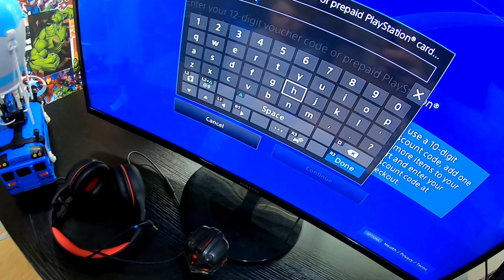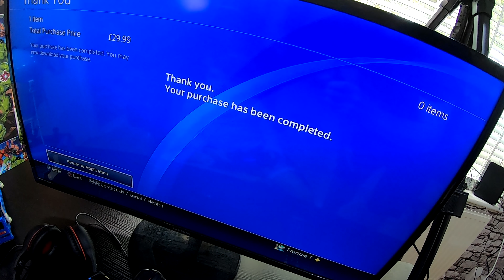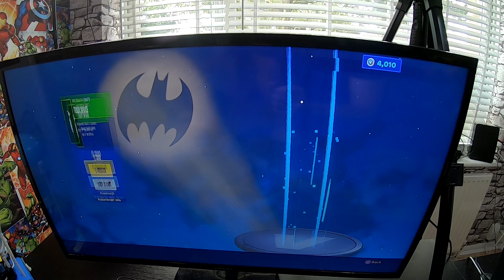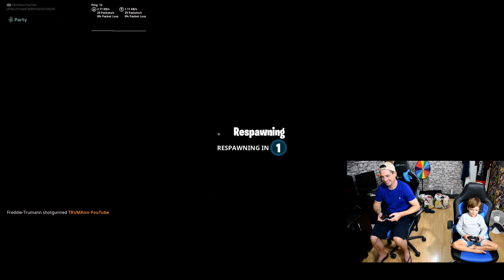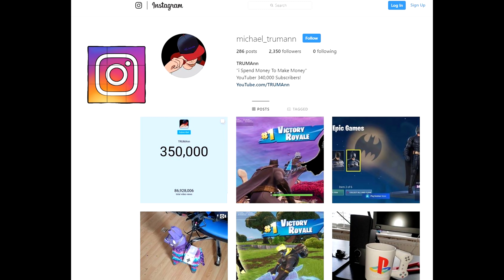*6 year old kid* UNLOCKING 'Batman Caped Crusader Pack' & 10,000 Fortnite V-Bucks From TRUMAnn!!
TRUMAnn Gifting His 6 Year Old Son Freddie 10k V-Bucks & NEW Fortnite Batman Pack in This Video. Freddie & TRUMAnn 1v1 On NEW Fortnite Map GOTHAM CITY Using Batman Outfit & MONSTER INC MIKE OUTFIT.